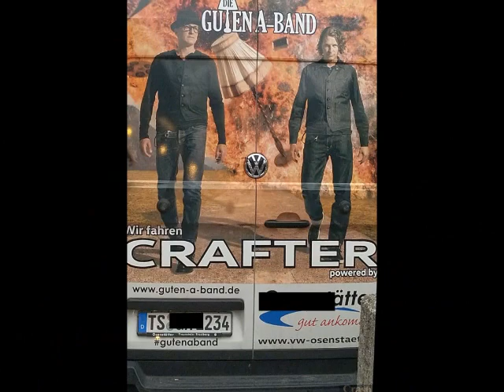Guten A-Band LIVE Potpurri I @ Milchbar, Reit im Winkl, 7.7.21 ® by HKH Webmaker ©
Guten A-Band  LIVE ! Potpurri I  @ Milchbar - Brotzeitstüberl,  Beim Gartei, Reit im Winkl, 07.07.21
Handy Filmriss o40 (all for Zero) Filmriss I - powered by HKH Webmaker ©
... ALLE LINKS, EVENT, MUSIK, Filmrisse (Potpurris) :

Beim Gartei Live @ Milchbar-Brotzeitstüberl Reit im Winkl : hat eine eigene Playlist

Filmed by Cali Huaber, HKH Webmaker Reit im Winkl, dahoam, on JUL 7, 2021

weiteres :

Wenn Du mal wieder Lust auf eine der schönen Momente und Musikdarbietungen hast :